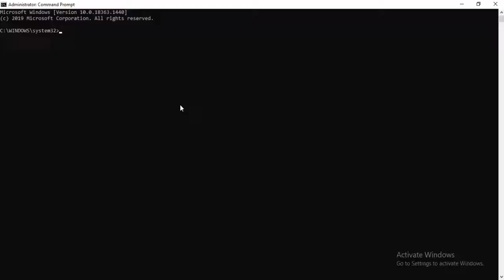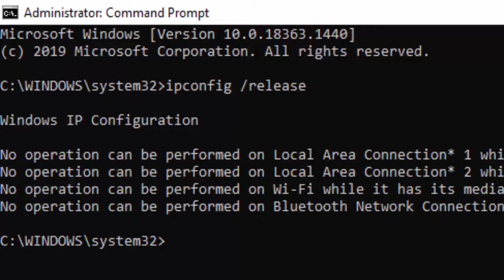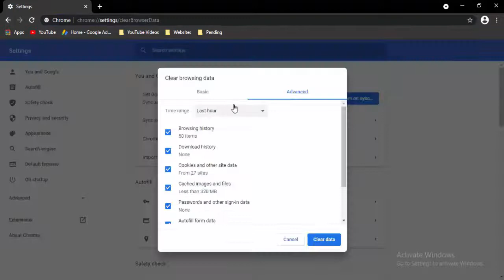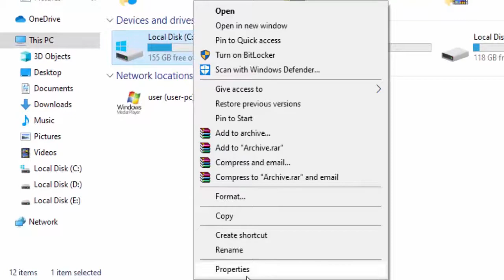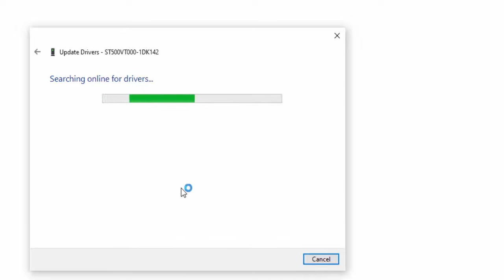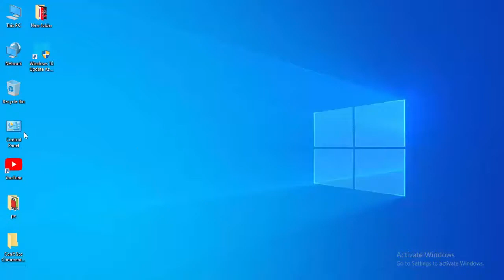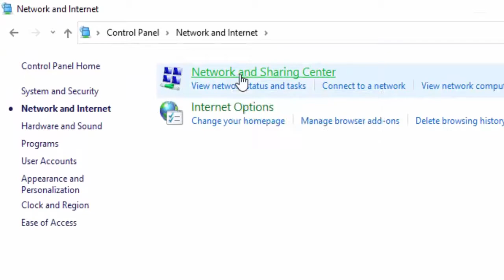How To Fix DoorDash Dasher Login Error DoorDash Not Working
In this tutorial i will show you, How To Fix DoorDash Dasher Login Error DoorDash Not Working.